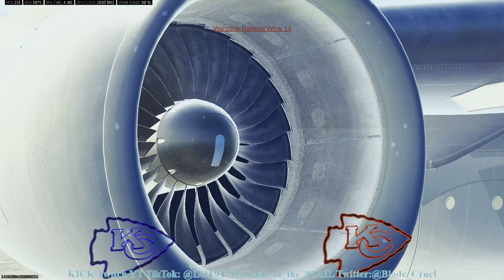💎II part 2! If only my team was them 24/7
If only my team was them 24/7 That's a Good Time Dynoomiiiiiiiiite!